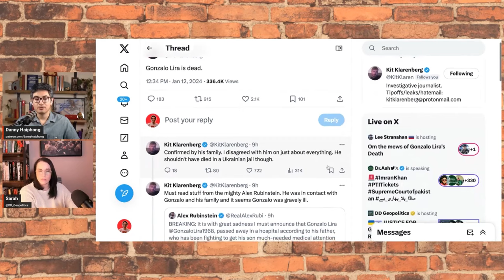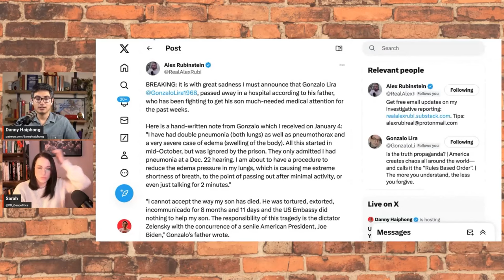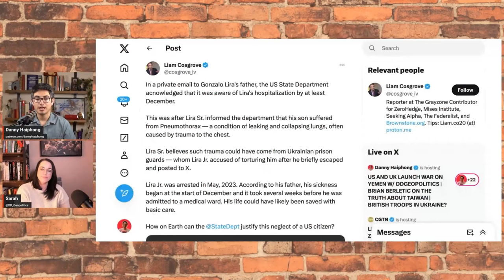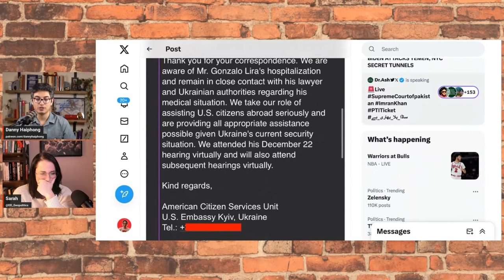Gonzalo Lira's Death Reveals SHOCKING TRUTH About Ukraine and NATO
On this special segment, we are joined by Sarah from DDGeopolitics to discuss Gonzalo Lira's untimely death and what it says about the ongoing conflict in Ukraine, "free speech," and NATO's agenda as US hegemony wanes.